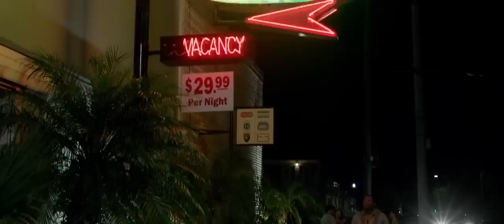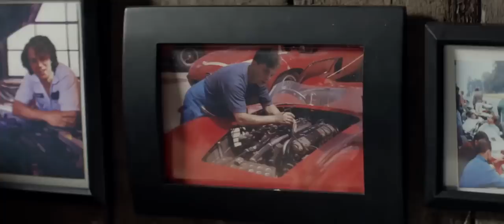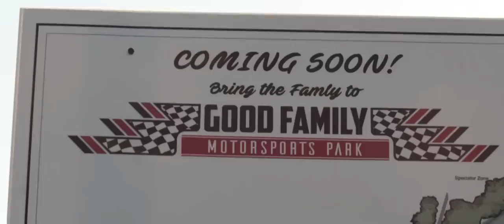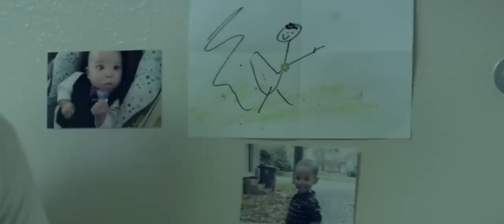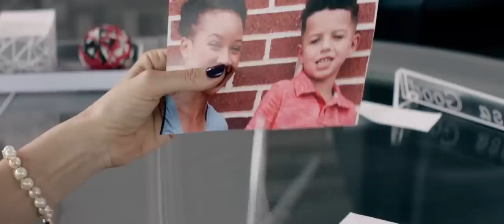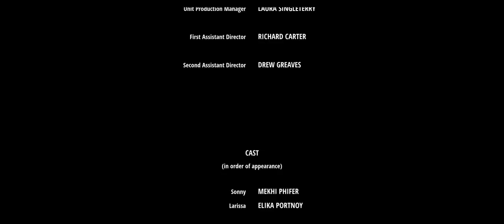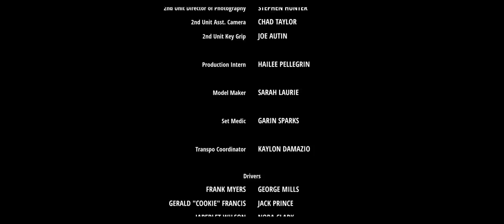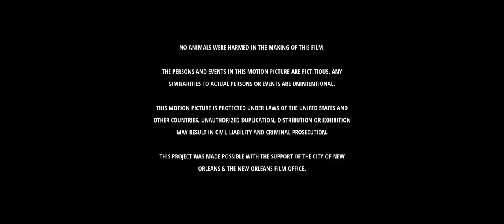Wife Cheating on Husband 18+ Hot Scenes (Uncut) | Hollywood Movies | Unfaithful Wife Movies 2020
Obsession (2019)
A farmhand begins an affair with his elderly boss' young wife.
Before meeting George Good , Sonny Jordan was just a lost drifter with a troubled past floating from town to town, looking for work. As fate would have it, Sonny ends up saving George's life from a murderous back-alley mugger. As thanks, George gives Sonny a home and a job as a mechanic on his farm in the lonely Louisiana Bayou. Sonny quickly settles in and makes himself useful around the place but then Sonny meets Larissa, George's alluring wife. She has a mysterious past and the two are irresistibly drawn to each other. The two begin a passionate affair leading them to construct a twisted plot to take George's life in cold blood in order to be together. As their despicable plan unravels, they learn how far they are willing to go to cover their misdeed.